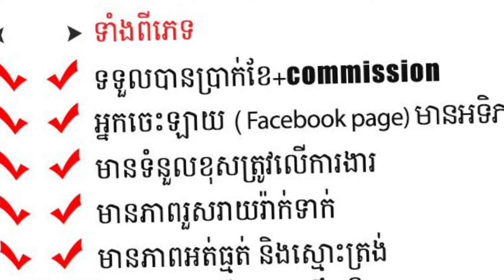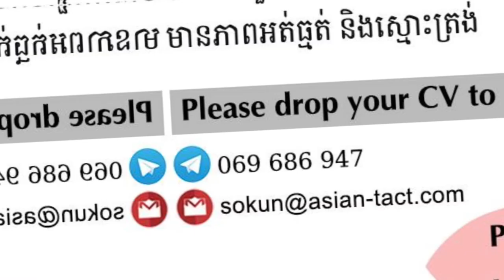ប្រភពការងារ episode64 JobSource ជាបន្ទាន់ ពេញម៉ោង jobs ប្រាក់ខែច្រើនទៅតាមសមត្ថភាពរបស់បេក្ខជន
គោលបំណងក្នុងការបង្កើត  Channelនេះ!
+ផ្តល់ឱកាសការងារល្អៗ ថ្មី បុគ្គលិក និង និសិ្សត
+ផ្លាស់ប្តូរបទពិសោធន៍ការងាររបស់ខ្លួនអោយកាន់តែប្រសើរឡើងបន្ថែមទៀតដើម្បីសម្រេចនូវក្តីសុបិន្តរបស់ខ្លួននៅពេលអនាគត